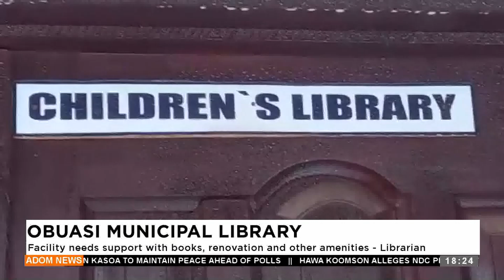Obuasi Municipal Libray: The facility needs support with books, renovation, and other amenities.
Obuasi Municipal Libray: The facility needs support with books, renovation, and other amenities - The Librarian - Adom TV Evening News (17-07-24)